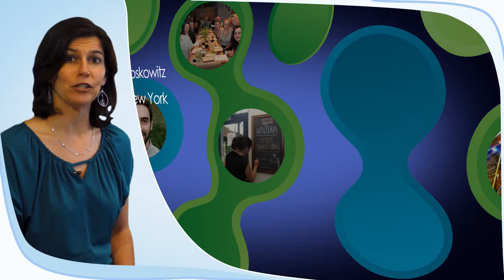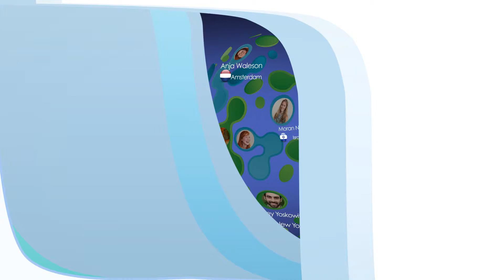Connecting to Change the World (Part 3)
What do a journalist from Stockholm, a New York art curator, and the owner of a gourmet, Ashkenazi delicatessen have in common?

Find out from ROI Community’s Associate Executive Director, No’a Gorlin, as she runs us through some of the exciting global collaborations that have turned the 1,000-strong ROI Community into a tight-knit network of innovators, activists, entrepreneurs and change makers. What unites them? A belief that, together, we can create a better world.

While ROI members accomplish loads on their own, there’s no denying that when they work together, the world gets a little bit brighter – one initiative at a time.

ConnectAndCreate – it’s what we’re all about!